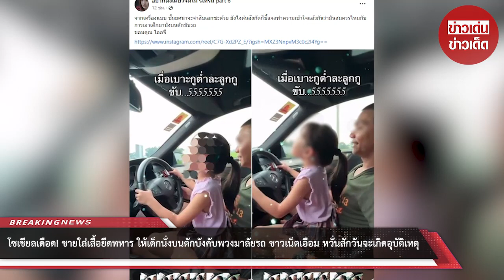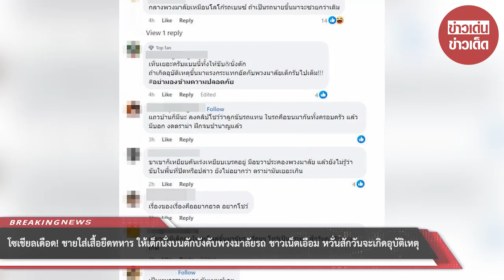โซเชียลเดือด! ชายใส่เสื้อยืดทหาร ให้เด็กนั่งบนตักบังคับพวงมาลัยรถ ชาวเน็ตเอือมคอนเทนต์ : RECAP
โซเชียลเดือด! ชายใส่เสื้อยืดทหาร ให้เด็กหญิงนั่งบนตักบังคับพวงมาลัยรถเบนซ์ ชาวเน็ตเอือมคอนเทนต์ โชว์อะไรก่อน หวั่นสักวันจะเกิดอุบัติเหตุ : RECAP

00:00 - Intro
00:10 - News
01:00 - Minute